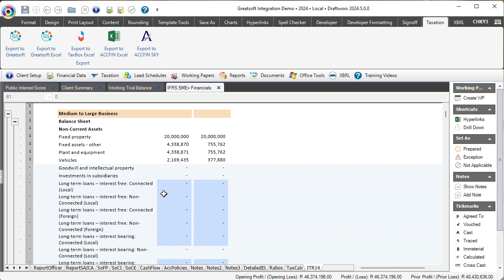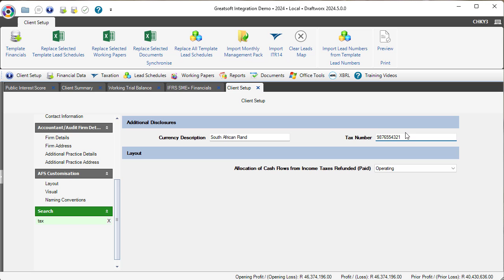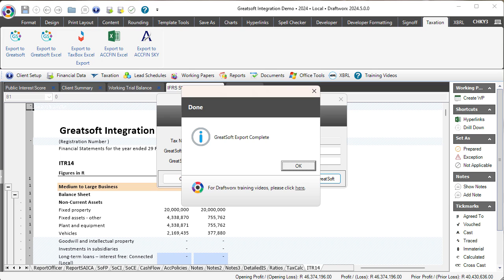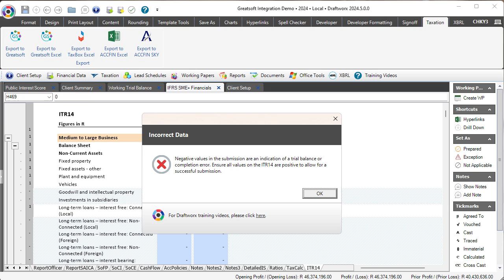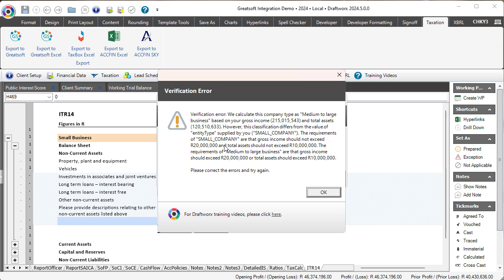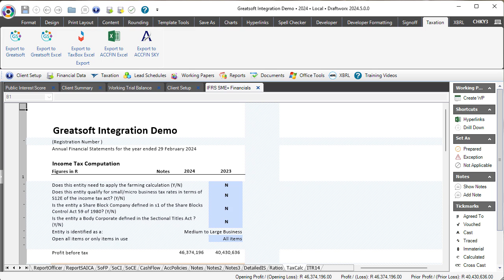Draftworx / Greatsoft Integration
This video describes the new Greatsoft integration available in Draftworx to directly link ITR14 information with their online platform.